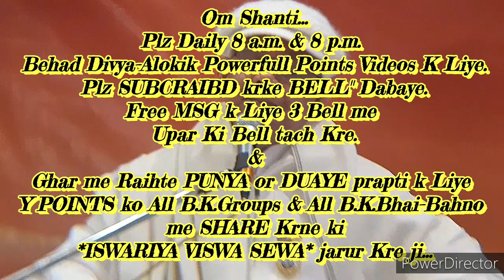घर-परिवार में रहते हुए "देवत्व के संस्कार जगाने की" 🇲🇰ईश्वरीय🇲🇰 बेहद सहजविधि.. माननीयB.K.सूरज भाईजी,